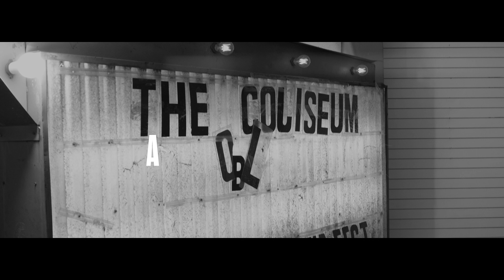SCOTT MULVAHILL - "Top of the Stairs" (Live at ONE BIG LOVE 2023)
Scott Mulvahill - "Top of the Stairs" live at ONE BIG LOVE Music, Food, & Arts Festival 2023 in East Nashville, TN

** About ONE BIG LOVE**
What started as one-day “Gospel Brunch & Pig Roast” at Dee’s Country Cocktail Lounge in Madison,TN in October of 2022, ONE BIG LOVE has now turned into a 6 month long bi-monthly music, food, & art concert series & festival on Thursdays in East Nashville, Tennessee highlighting some of the most inspiring and upcoming musicians, artisans, and chefs in the area.

**About SCOTT MULVAHILL**

Scott Mulvahill was a member of Ricky Skaggs' Grammy winning band, Kentucky Thunder and toured with them for five years, until he started to pursue his own solo career. His songs have received honors or been featured in NPR’S Tiny Desk Contest, the International Songwriting Competition, John Lennon Songwriting Contest, and American Songwriter Magazine’s 30th Anniversary Contest, and he has had numerous cuts on other artists’ albums. Scott has shared the stage with some of the greatest artists of modern music, such as: Alison Krauss, Barry Gibb of the BeeGees, Bruce Hornsby, Brad Paisley, Peter Frampton, Steven Curtis Chapman, Emmylou Harris, Dave Barnes, Ben Rector, and many more.

** Credits **
Artists: Scott Mulvahill
Director of Photography: Hunter Duncan (Cinecult Creative)
Camera: Hunter Duncan (Cinecult Creative)
Recording Engineer:  Cody Creek
Post Production by: Hunter Duncan (Cinecult Creative)
Created & Produced by One Big Love, LLC